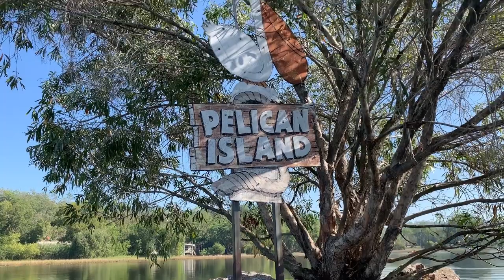Lake Bennett | Best Lake in Northern Territory, Australia | Kayaking | The MAGnificent Show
Hi Everyone!

This video was filmed in a lake called “Lake Bennett” in Northern Territory, Australia. This lake is a man-made lake, and we can involve in lot of water sports in that lake. I went there with my friends and did kayaking in the lake and roamed around the lake surroundings. I have filmed my experience in this video and presenting you guys.